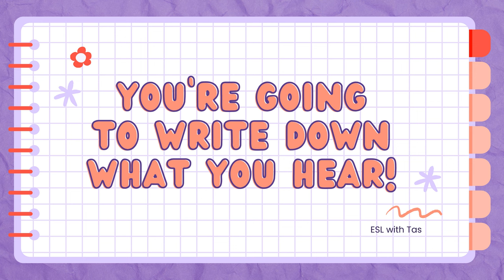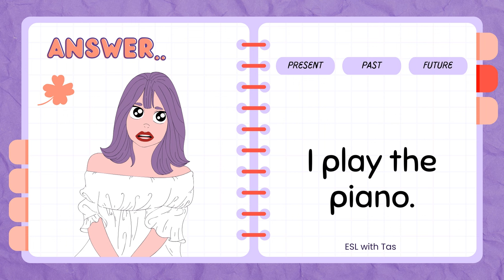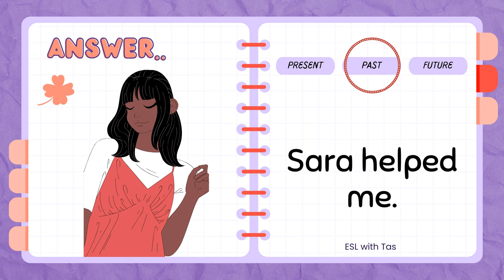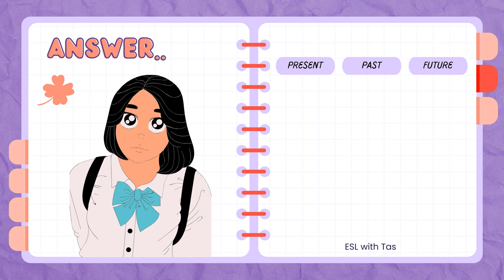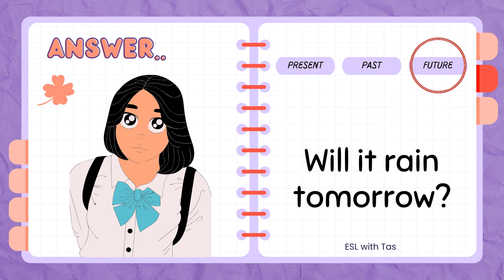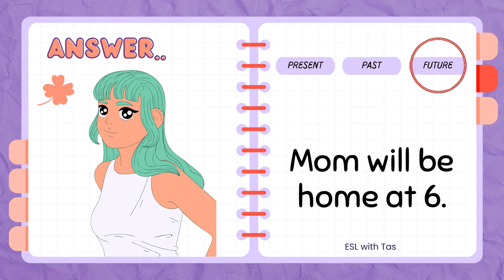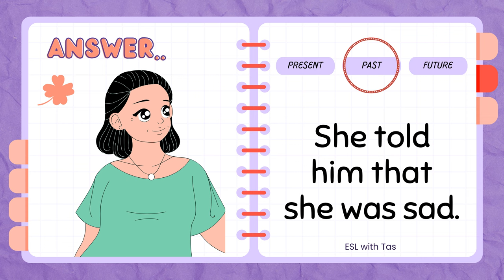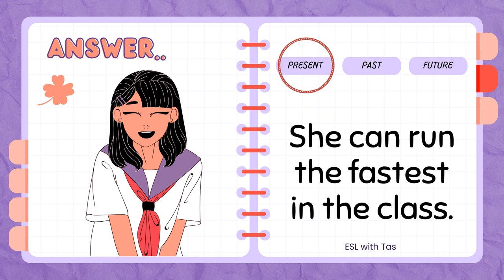Listen & Write! ESL Beginners Game & Warm up + Tenses Review Practice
[SLIDES] 🖼️🪛 1 picture = 1 word ESL Warm Up Game for All levels & Ages:

Hey! Here are some suggestions:
- You can divide the students into pair or groups.
- If they need more time to write their answer, pause the video before you show them the answer.
- If they need need to listen more than two times, go ahead and play it a third time.
- Make sure they are using the right grammar and the right vocabulary.
- I like at the end of the game to ask them about their most/least favorite sentence.